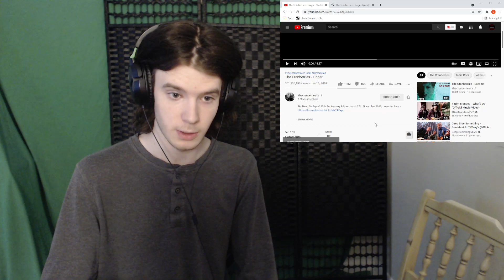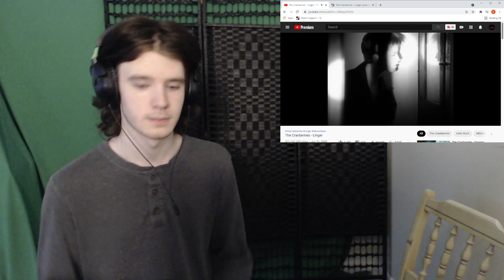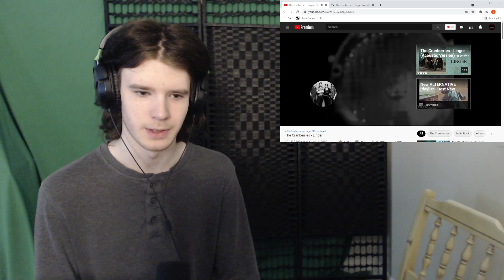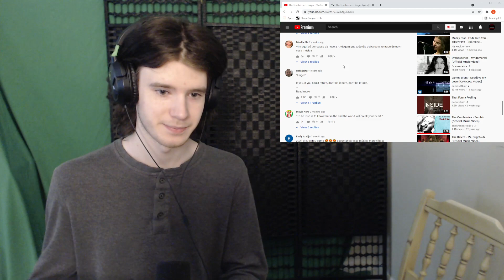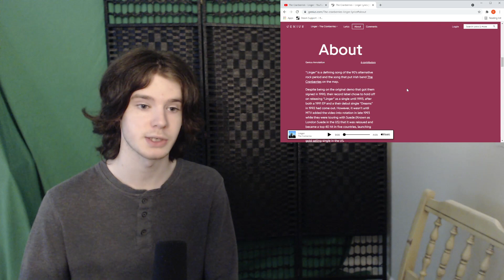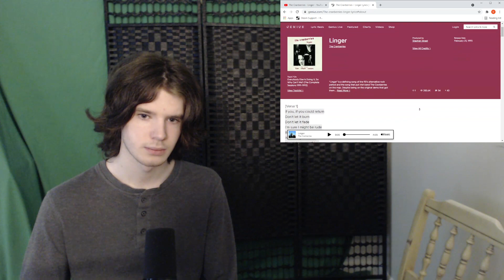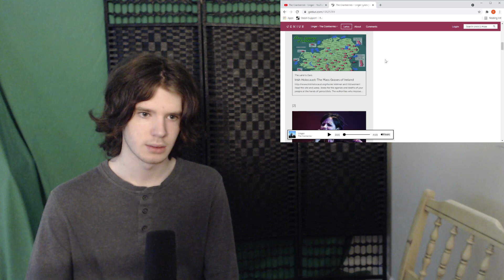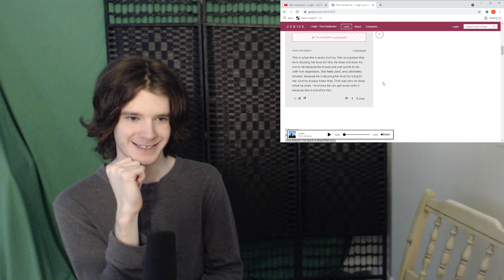First listen to Cranberries - Linger (REACTION)